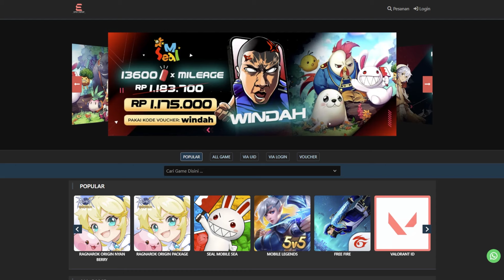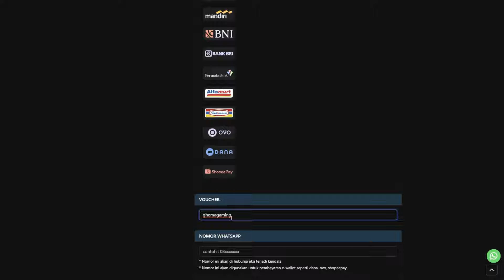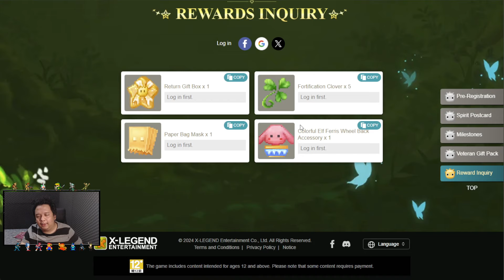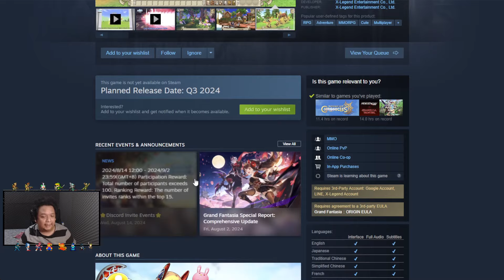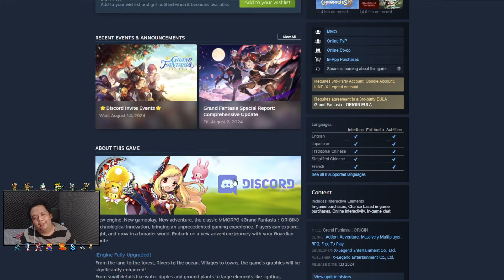MMORPG GRAND FANTASIA ORIGIN BAKAL RILIS SEPTEMBAR ? BAKAL NOSTALGIA GFO INDO DULU SIH INI ! !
Mau TOPUP GAME MOBILE KESAYANGAN KALIAN YANG Murah, Cepat, Aman?

GRAND FANTASIA SALAH SATU GAME MMORPG JADUL DULU NIH
INI GAME RILIS AWAL AWAL PADA TAHUN 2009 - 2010
DAN SEKARANG BAKAL RILIS LAGI DI Q3 2024
LALU MEREKA JUGA SEDANG MEMBUKA TAHAP PRE-REGIST :

INI GAME MMORPG CUMAN ADA VERSI PC
DAN JUGA INI GAME MMORPG TERBILANG RINGAN KARENA HANYA MEMBUTUHKAN SPEK MINIMUM INTEL PENTIUM 4

or

PC
Case - TUF
Monitor - Asus VG249VQ FLAT IPS

Connect to me :
1. FB message Ghema Illahi